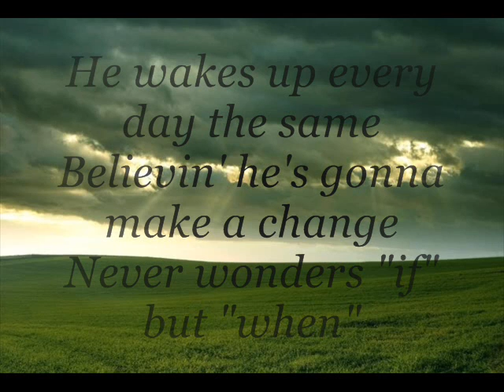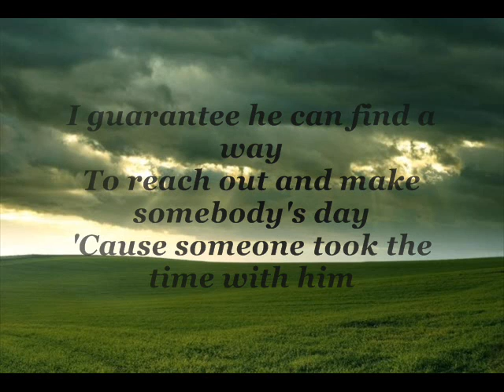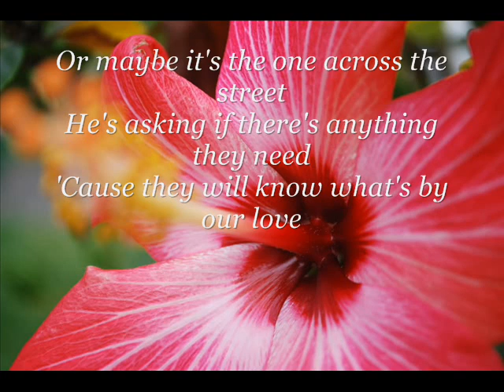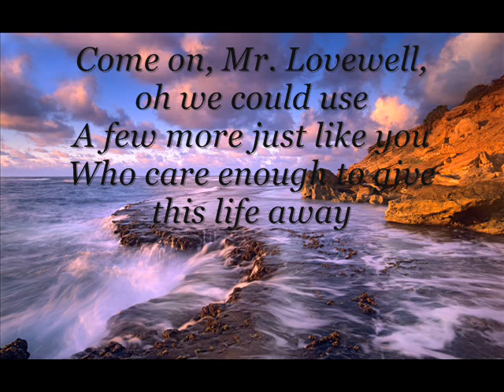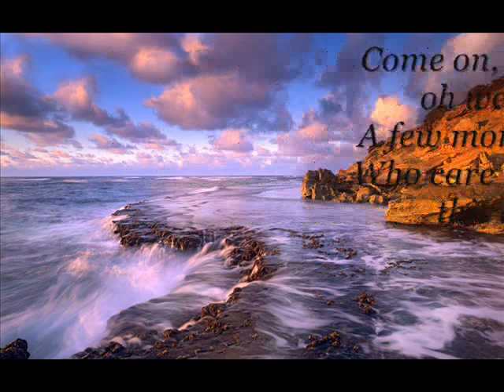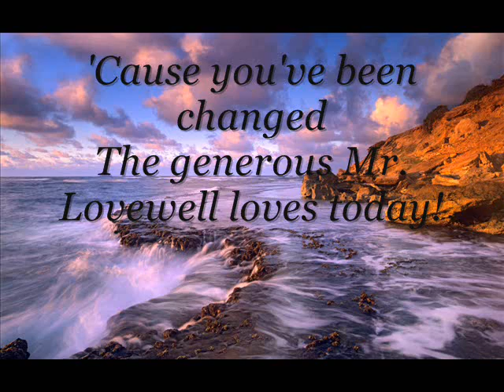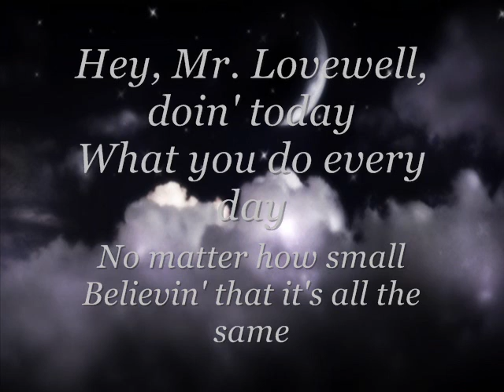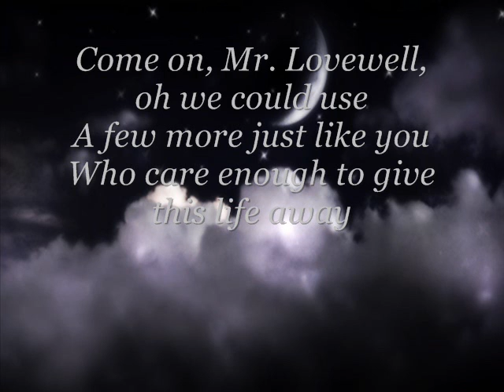Mercyme-The generous Mr.lovewell lyrics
I really love all the songs on this CD, Hope you enjoy! (this is my fifth video)Going to make lyrics for all the songs :)